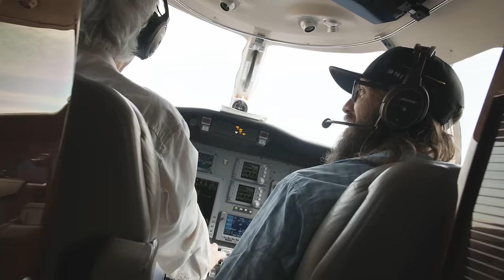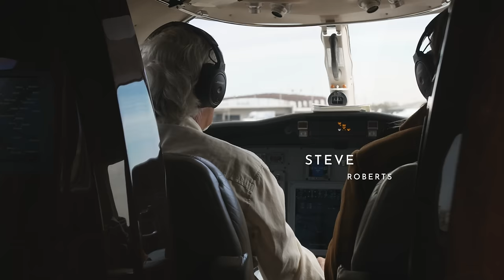"Can't Nobody Mess With Texas" by Adam J feat Cole Degges OFFICIAL MUSIC VIDEO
Having lived in Texas all my life, I felt the need to give my fellow Texans a song that represented who we are and what we are all about. So much thanks goes out to all involved with the making of this music video but none more so then my good friend Cole Degges. Without his incredible talents both vocally and instrument wise, this song would not be what it is today. Hope that yall enjoy and God bless from Texas!!